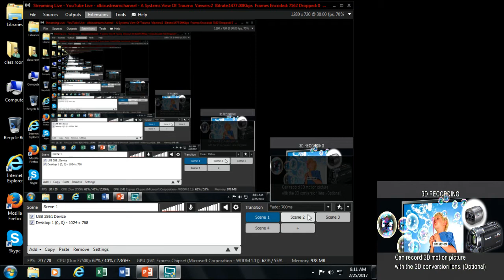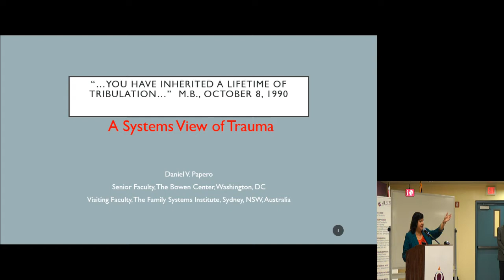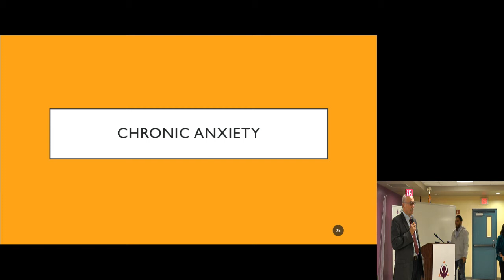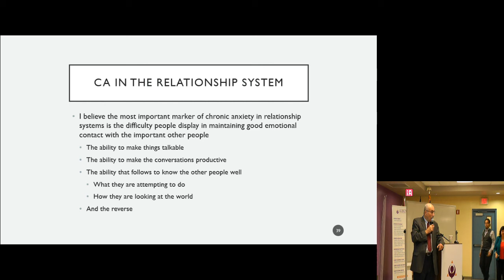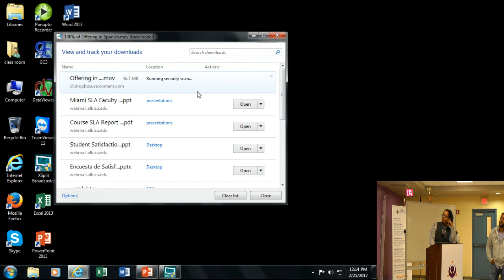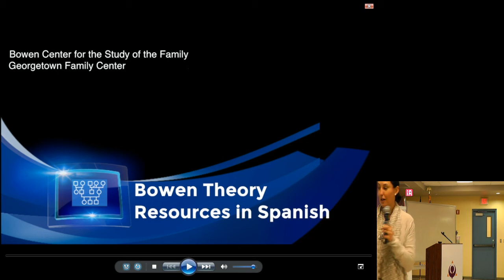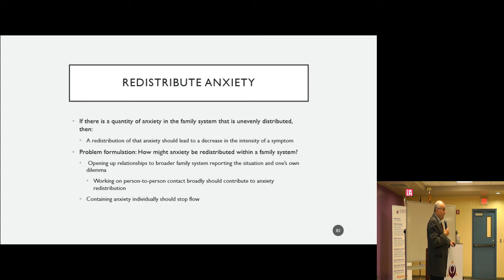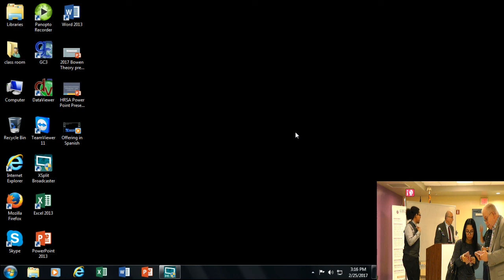A Systems View Of Trauma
Last hour of the Event is for Audience Members only.